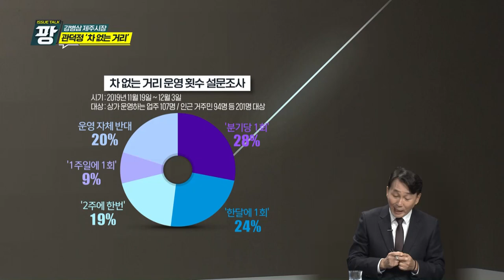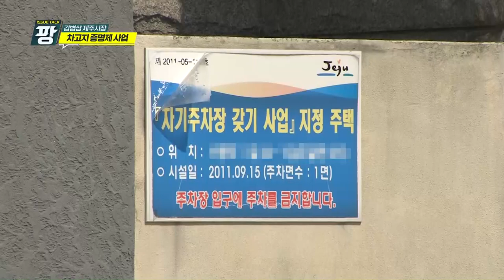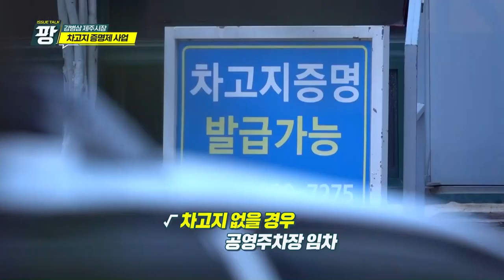KCTV [이슈토크 팡] 강병삼 제주시장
이슈토크 팡
방송일 : 2023년 11월 17일(금)
출연 : 양상현 KCTV 보도부장
           강병삼 제주시장